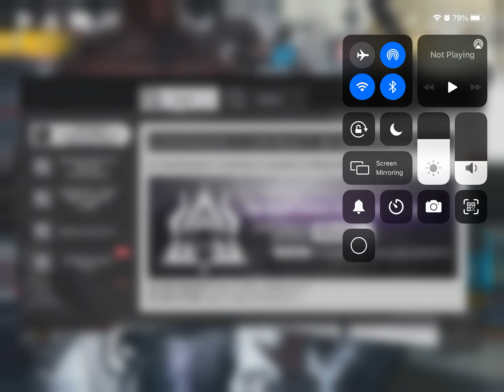Contingency Contract (CC) #3 Cinder in the next few days! - [Arknights 明日方舟EN]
Opps. Totally forgot...